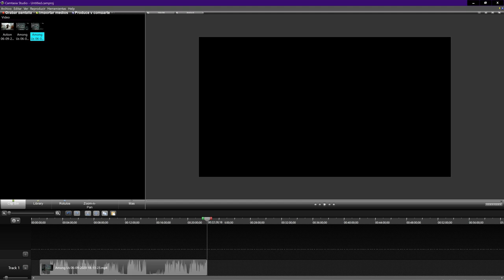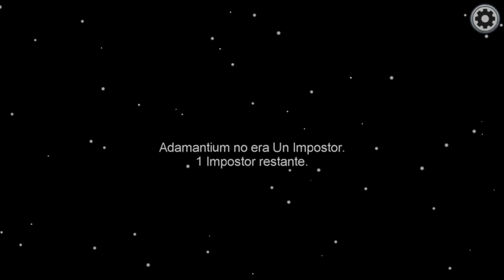Among Us - Un Inocente En La Boca Del Lobo [Con Lovilu & Cia]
Juega con 4-10 jugadores mientras intentas preparar tu nave espacial para la partida, pero ten cuidado, ya que uno o más jugadores aleatorios entre la Tripulación son impostores empeñados en matar a todos.